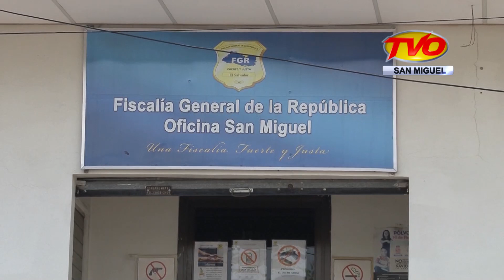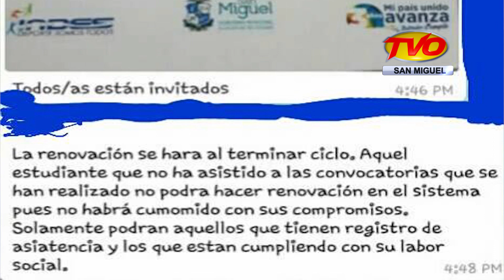NOTICIAS, 07/09/2017, BLOQUE 3